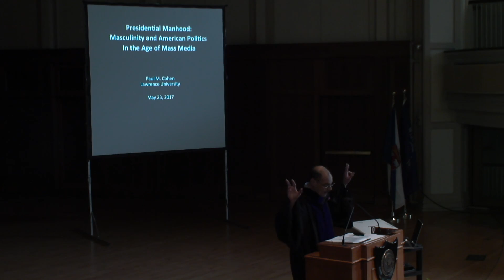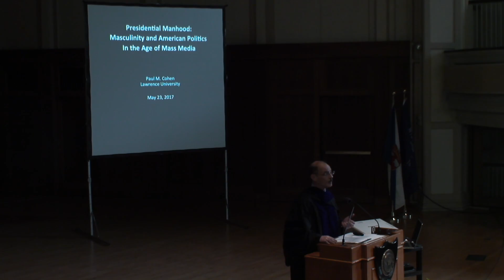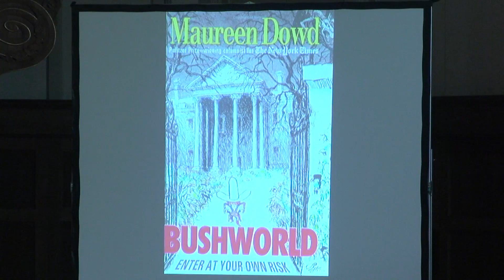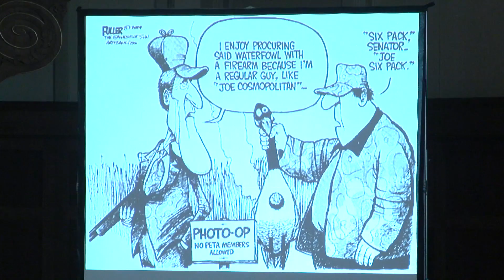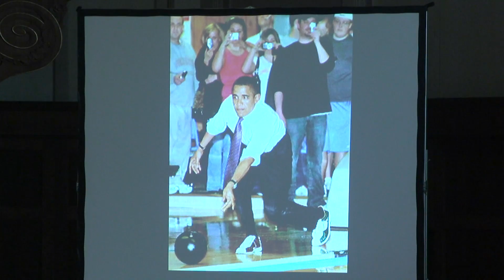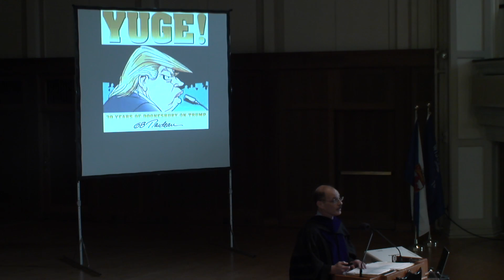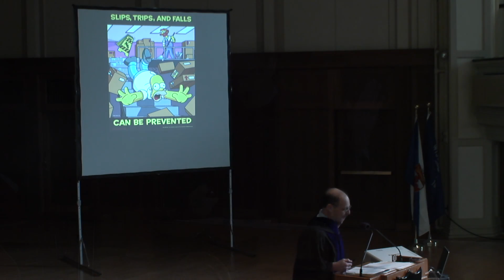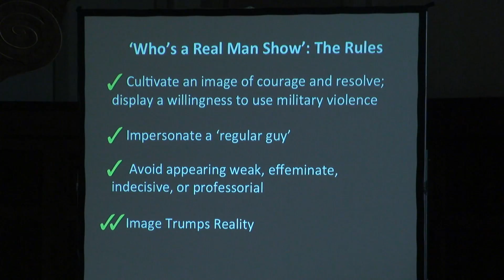Honors Convocation - Paul Cohen - Presidential Manhood - 05.23.17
Historian Paul Cohen examines the role gender, particularly masculinity, plays in American’s vision of a president in Lawrence University’s annual Honors Convocation. Cohen presented “Presidential Manhood: Masculinity and American Politics in the Age of Mass Media” Tuesday, May 23, 2017 at 11:10 a.m. in the Lawrence Memorial Chapel.